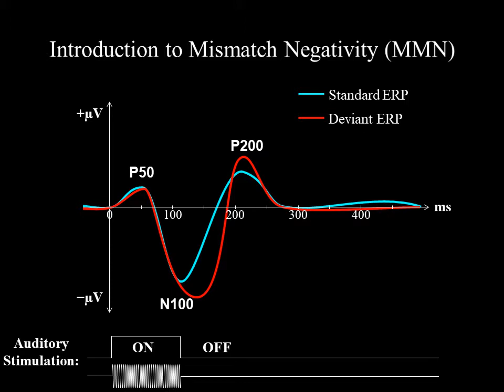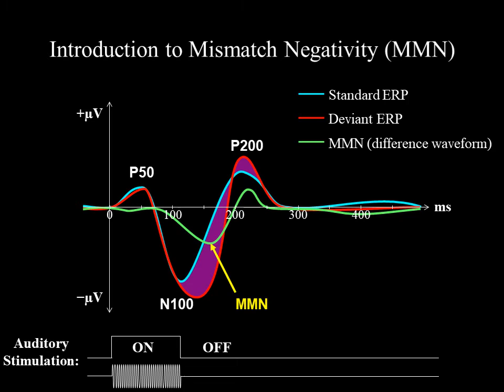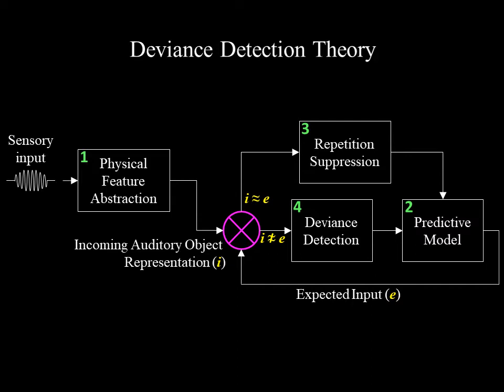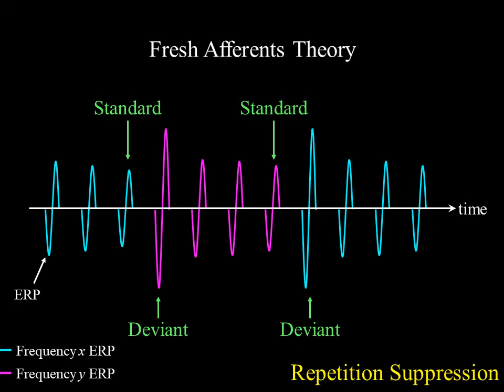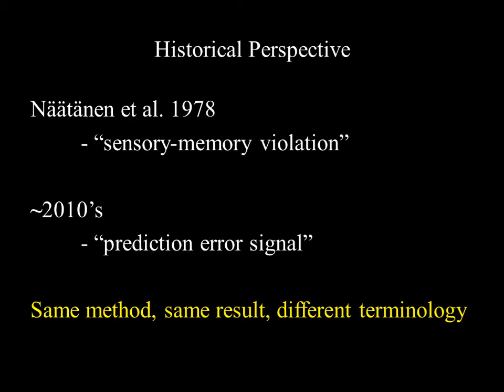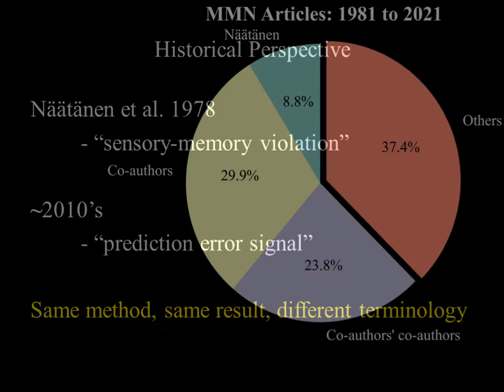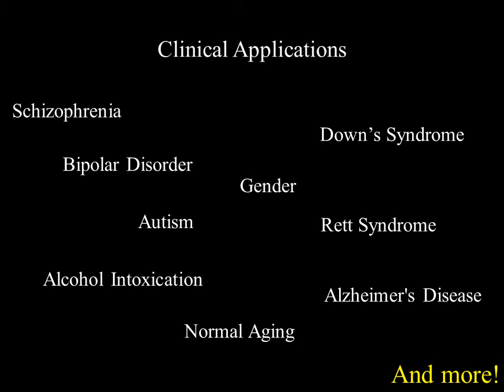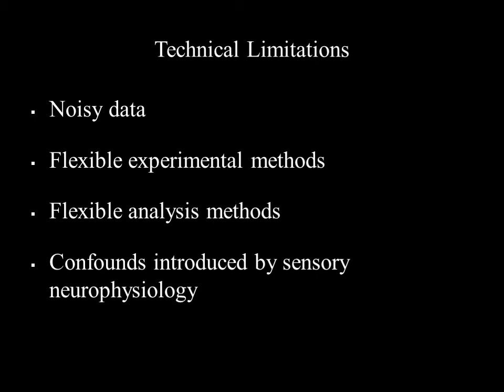Critical review of the deviance-detection theory of mismatch negativity